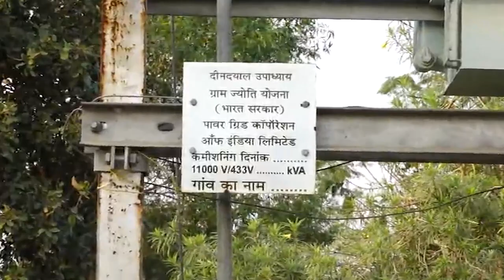Powering rural India through Deen Dayal Upadhyaya Gram Jyoti Yojana